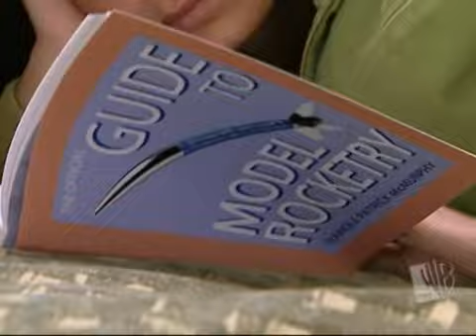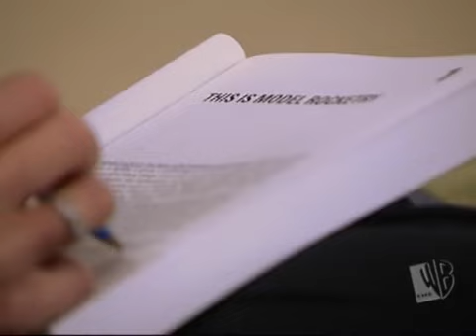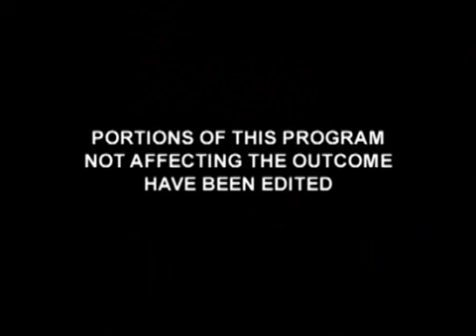Beauty and the Geek Season 1 - Episode 3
Amazon Prime Day Deals
Like reading?